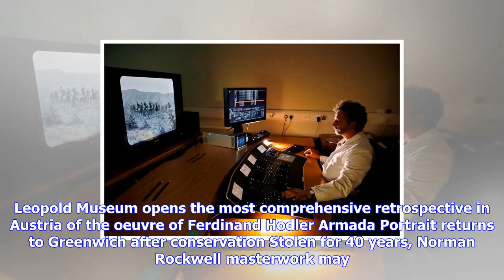Breaking News | Hidden film treasures brought to life in british vault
Hidden film treasures brought to life in british vault

Todays News October 15, 2017 Exhibition presents Paris as seen through the eyes and hearts of eight ...